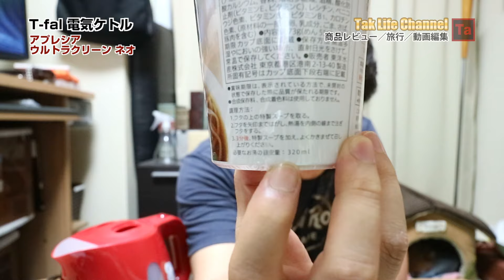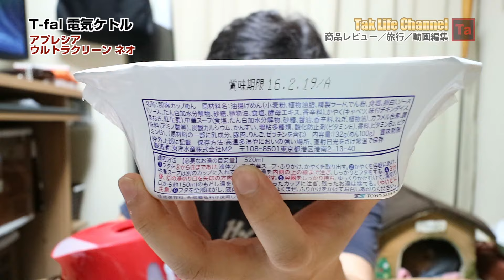【T-fal】電気ケトル・アプレシア ウルトラクリーン ネオ／沸騰早っ！電気代安っ！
【T-fal 電気ケトル 「アプレシア ウルトラクリーン ネオ」 抗菌】

【T-fal】ティファール・フードプロセッサー／ミニプロ MB601G73を使ってみよう！

撮影機材

【Canon】ミラーレス一眼カメラ「EOS M3」 EVFキット

メインチャンネルの登録もお願いしますっ！m(_ _)m

【Twitter】@TakHardrock

個人・商用利用可能の音楽、効果音など、ロイヤリティフリーで使える音楽素材を無料で­配信！